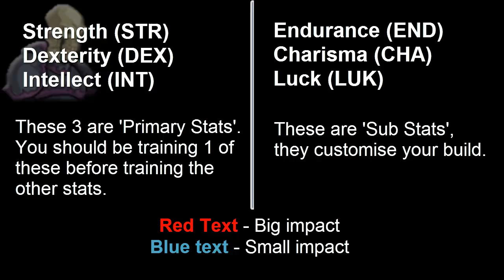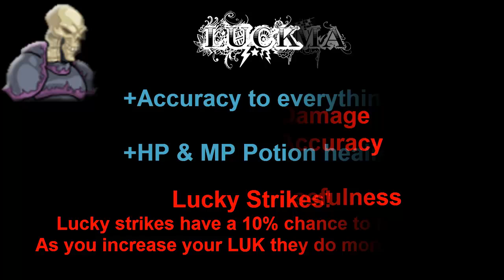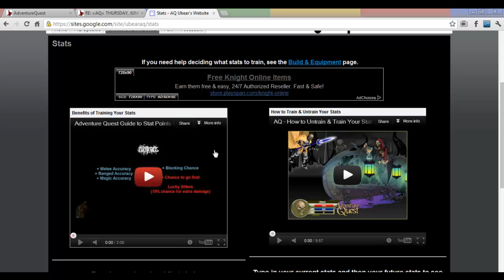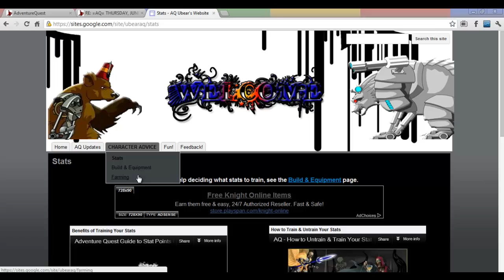AQ Battleon Benefits of Stats Points GUIDE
This Adventure Quest (AQ) video shows you the benefits of training your stat points.